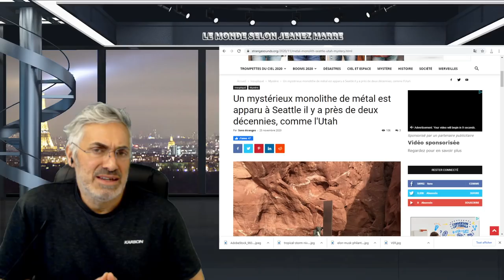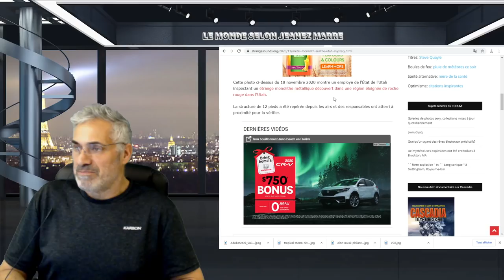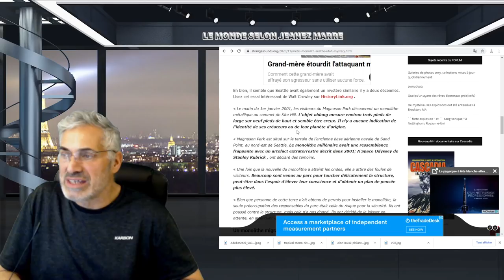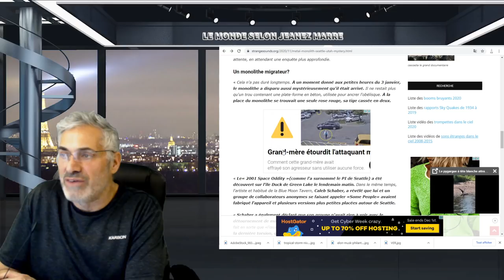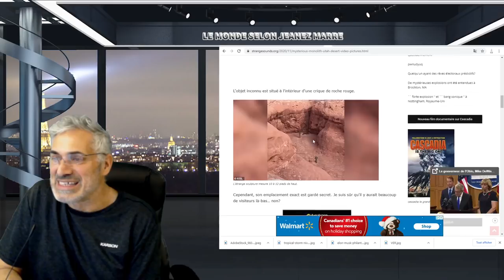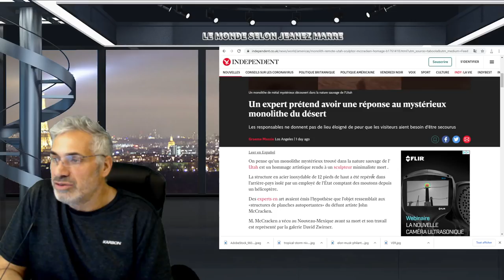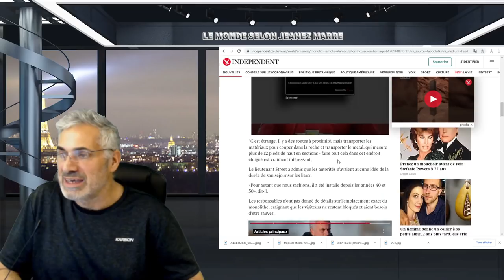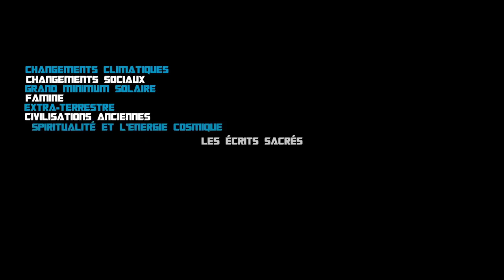Un mystérieux monolithe de métal brillant découvert au milieu du désert de l'Utah (vidéo et photos)